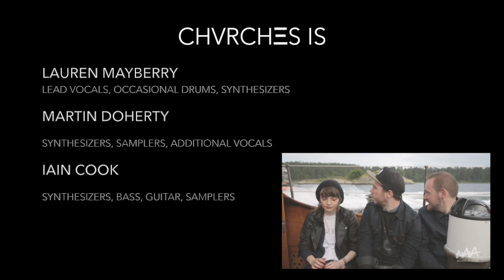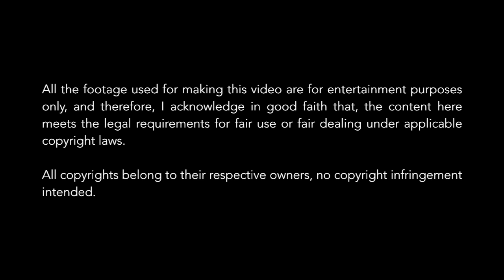Fan Film – This is CHVRCHES Part 1 (Warning Call)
Follow Lauren, Martin and Iain in this special one of a kind fan made tribute called “This Is CHVRCHΞS”, witness their journey from all these years as they continue to tour cities and perform in various music festivals from all around the world to support their albums The Bones of What You Believe and Every Open Eye.

CHVRCHES is:
Lauren Mayberry (lead vocals, occasional drums, tambourine, additional synthesizers)
Martin Doherty (synthesizers, samplers, additional vocals)
Iain Cook (synthesizers, bass, guitar, additional vocals)

Donate to Special K Studios, help my studio serve you better or just a love offering ❤️, much appreciated… thanks!! 🙌🏻

“Music connects people” God bless you always. 🙏🏻